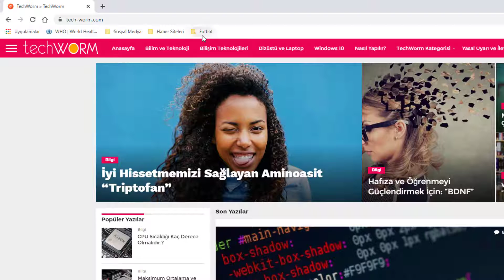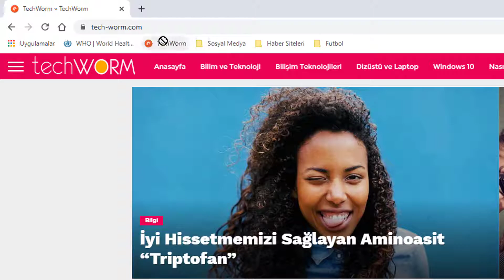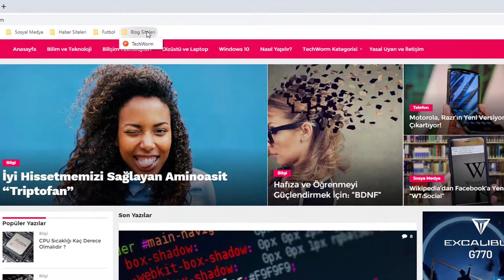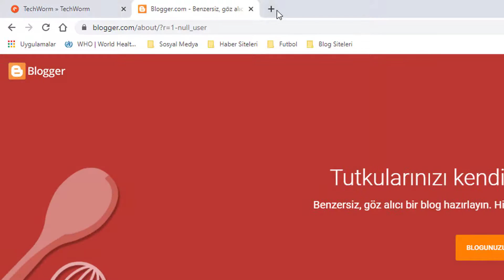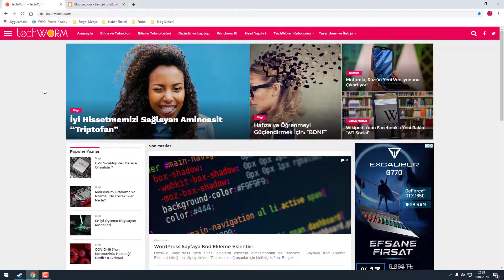Web Sitesini Sık Kullanılanlara Ekleme | [Google Chrome]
Herkese Merhaba. Bu videomuzda "Web Sitesini Sık Kullanılanlara Ekleme | [Google Chrome]" konusunda kısaca bilgi vermeye çalıştık.

Sık kullanılanlar veya yer imleri klasörü dediğimiz bu menülere nasıl sayfa eklenir ve en pratik bir şekilde nasıl kullanılır? Bilmek istiyorsanız buyurun.

Öncelikle sık kullanılanlar nedir? Yer imleri nedir? Ne işe yarar ve nasıl silinir? Evvela bunları bir öğrenelim. Çoğu kullanıcı tarafından bilinse de, bilmeyenlerde muhakkak vardır veya tam olarak bilinmiyor olabilir. Bu yüzden de uygun bir açıklama yapmak yerinde olur. Gelin bu harika menüleri hep birlikte tanıyalım ve nasıl faydalanmamız gerektiğini, ne işe yaradığını hoş bir gezintiyle açıklayalım.

Yer; Bir cismin, herhangi bir şeyin veya kimsenin bulunduğu kapladığı alan, mekân, mahal, aynı zamanda durum vaziyet ve konum manalarına gelmektedir.

İm; işaret, kontrol, tıklama, belirtme, bir alanın veya öğenin ilk ve son durumlarını gösteren simgelerdir.

Yer imleri, yer işaretleri (Bookmark); Kullanıcıların sevdiği, sıklıkla ziyaret ettiği veya ziyaret etme gereği duyduğu web sayfalarına en kestirme yoldan direk olarak basit bir şekilde ulaşmasını hedefleyen etkin işaretlerdir. Bunlara “Favoriler” de denilmektedir. Aynı zamanda dilediğimiz web adreslerine seri bir şekilde erişmeye imkân tanıyan, diğer bir manada ise düzenlenebilen web sayfası kısa yollarıdır.

Birçoğumuzun bu harika menüden haberi bile yoktur. Oysaki, herkesin ihtiyaç duyabileceği son derece kullanışlı menülerdir. Popüler tüm tarayıcılarda ve bunun dışında birçok araçda bulunan bir özelliktir. Google Chrome, Opera, Firefox gibi gelişmiş olanlarında özellikleri bakımından çeşitli farklılıklar gösterse de esasında kullanım amacı aynıdır. Şimdi sizlere bu özelliği neden kullanmanız gerektiğini ve nasıl kullanılacağını anlatacağım.

İlgimizi çeken yazı, makale, Film, resim gibi bir içeriği düzenli bir klasör içinde barındırmanın en güzel yolu yer imleri ekleme menüsüdür. Böylelikle beğendiğimiz içerikleri gizleyebilir, çeşitli kısımlara veya faklı klasör adlarına ayırarak organizasyonlar yürütebilir ve bu dosyalar içinde aramalar yapabiliriz. Sık kullanılanlar klasörünün gerçek amacı kullanıcıya düzenleme hususunda kolaylık sağlamak ve girmek istediği ve gireceği internet adreslerine URL ismi yazıp girmek yerine site adıyla giriş yapmayı sağlamaktır.